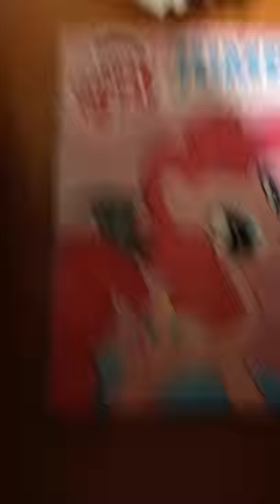Keagan Halte| kittykadet